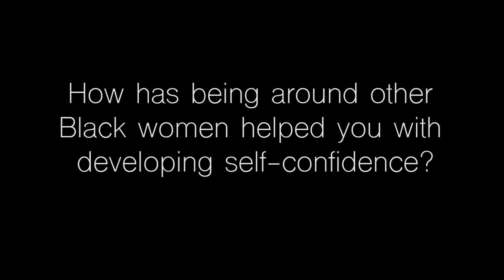Black Womanhood Part 1